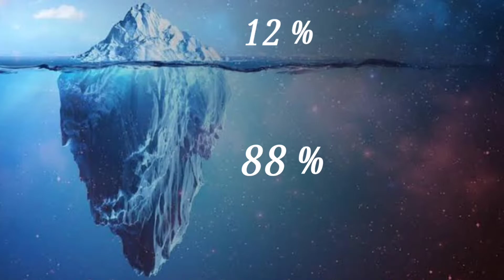4 CARA MENEMBUS PIKIRAN BAWAH SADAR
Ada beberapa cara yntuk bisa menembus alam bawah sadar atau pikiran bawah sadar kita...
Sehingga kita bisa melakukan re Programming kepada pikiran bawah sadar kita.
Semoga bermanfaat